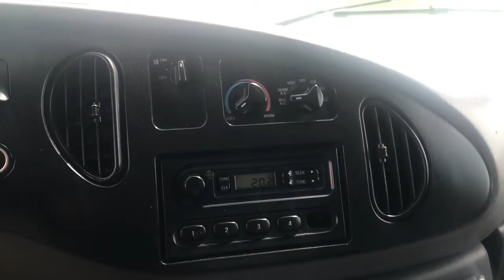FOR SALE! - 2002 Ford E-350 15ft Attic Box Truck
2002 Ford E-350 15ft Attic Box Truck with 189,086 miles. V8 5.4L Gas Engine, Automatic Transmission, 11,500 GVWR. Body by Supreme Corporation with Interior Shelving and E-Tracks to Protect and Secure Load, Translucent Roof, Pass-Through Door to Body, Side Door to Body, Dual Rear Wheels. #16775

WE ALSO BUY TRUCKS!! Ask about our Consignment Program!